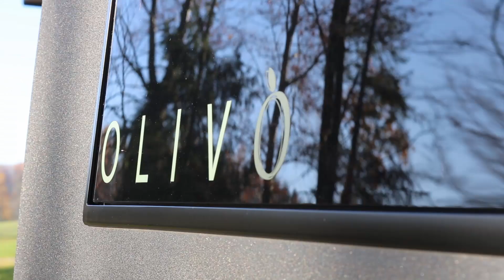Castello Campertour: Ausbau Olivio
Wir nehmen euch mit auf eine Tour durch unseren Camping Bus Ausbau eines MAN TGE.